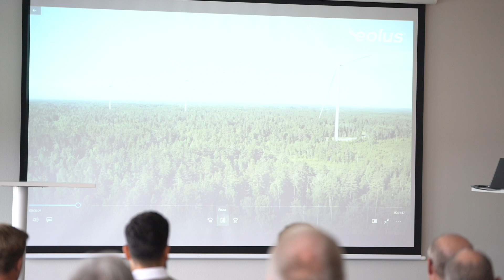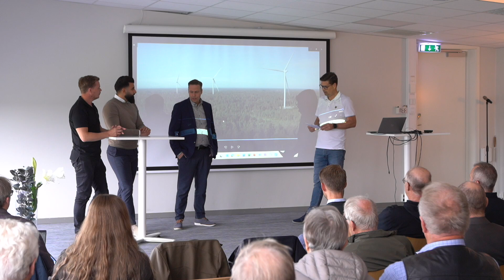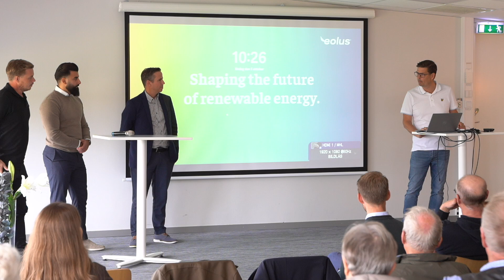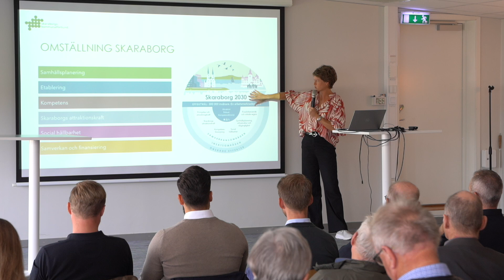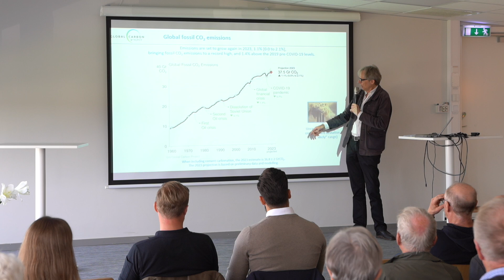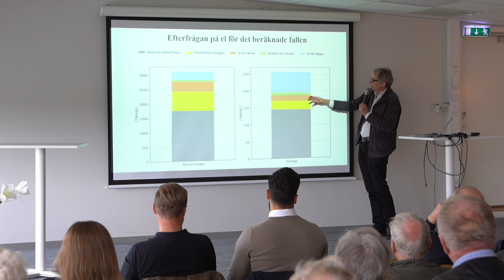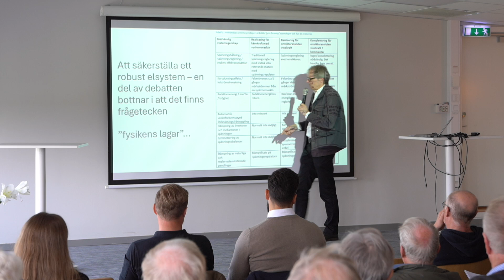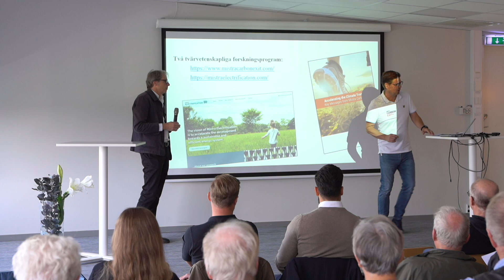Eolus seminarium om framtidens energisystem, Falköping 5 oktober 2024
Seminarium om framtidens elsystem i Falköping 5 oktober 2024.

Medverkande
Filip Johnsson, professor i energisystem, Chalmers
Frida Karlge, chef Omställning Skaraborg
Per Witalisson, vd, Eolus
Stefan Gustavsson, Eolus
Akram Kaadi, Eolus
Per Myrevik, Eolus